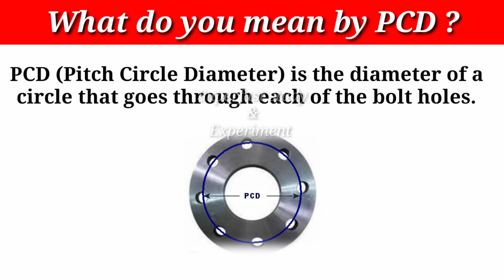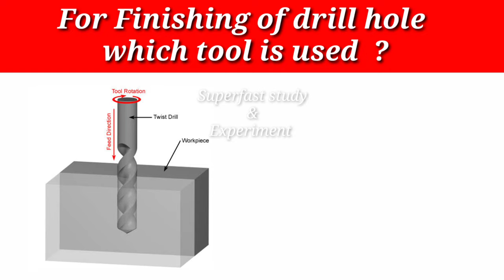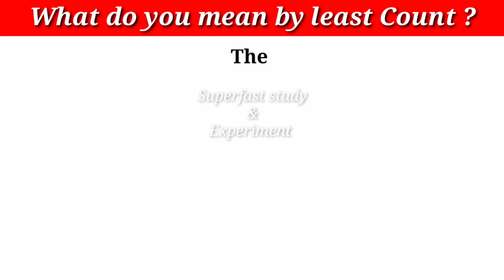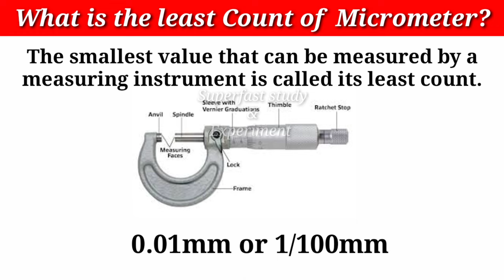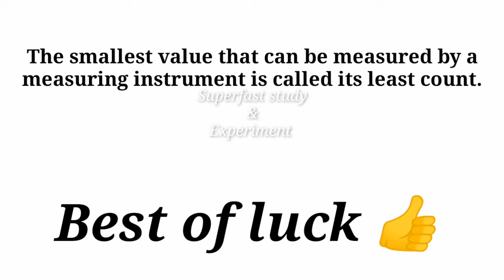Mechanical Fitter Interview Questions Answer in Hindi | मैकेनिक फिटर इंटरव्यू प्रश्न और उत्तर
Interview Questions and Answers for mechanical Fitter.
Mechanical Fitter Technician Interview.
Mechanical Fitter Interview.
Mechanical Fitter job interview.
Mechanical Fitter Interview Questions and Answers in hindi.
Fitter interview Questions.
Top interview Questions and Answers for mechanical Fitter.
Mechanical Fitter se interview me pooche Jane vale sawal.
Fitter ka interview.
Mechanical Fitter ka interview
Fitter interview questions in Hindi.
Fitter Job interview.